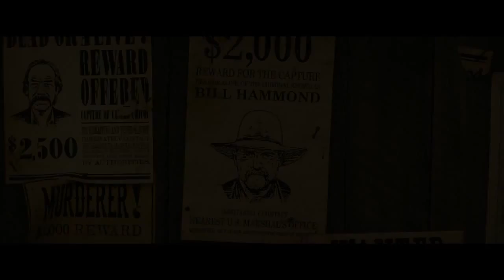Jane Got a Gun - Official International Trailer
A woman asks her ex-lover for help in order to save her outlaw husband from a gang out to kill him.

Director: Gavin O'Connor
Writers: Brian Duffield (screenplay), Anthony Tambakis (screenplay)
Stars: Natalie Portman, Ewan McGregor, Rodrigo Santoro